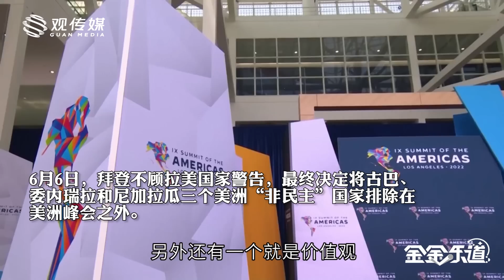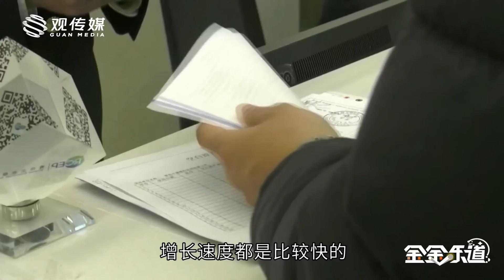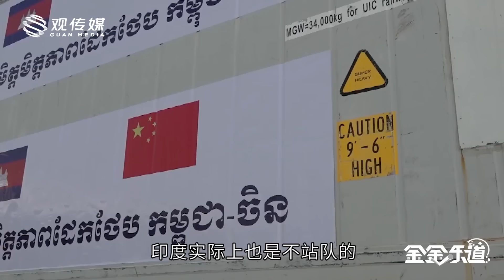北约亚太化中国大难临头了？两只藏獒打架，上一群哈巴狗有什么用【金金乐道·金灿荣】